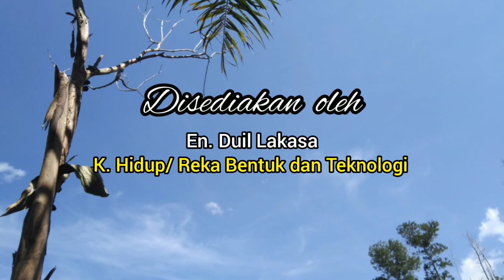Membaiki Kerosakan Pakaian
Menjahit pakaian yang rosak,  cara memasang benang pada jarum tangan,  jahitan jelujur,  alat tangan menjahit.